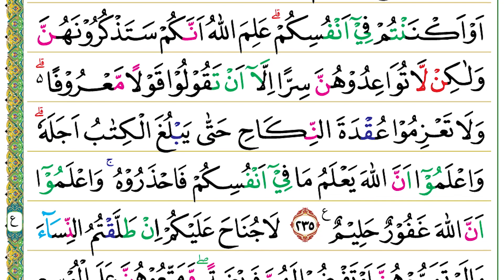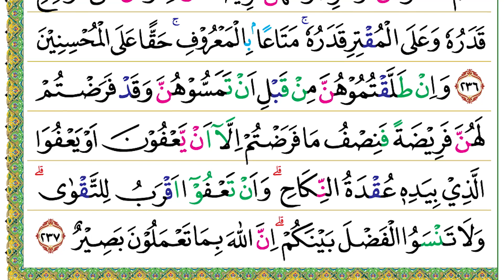Halaman 038 (Juz 02) Semaan Al Quran Al Baqarah Ayat 234-237 Syeikh Hani Ar Rifa'i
Al Baqarah Ayat 234-237 :

وَالَّذِيْنَ يُتَوَفَّوْنَ مِنْكُمْ وَيَذَرُوْنَ اَزْوَاجًا يَّتَرَبَّصْنَ بِاَنْفُسِهِنَّ اَرْبَعَةَ اَشْهُرٍ وَّعَشْرًا ۚ فَاِذَا بَلَغْنَ اَجَلَهُنَّ فَلَا جُنَاحَ عَلَيْكُمْ فِيْمَا فَعَلْنَ فِيْٓ اَنْفُسِهِنَّ بِالْمَعْرُوْفِۗ وَاللّٰهُ بِمَا تَعْمَلُوْنَ خَبِيْرٌ
234. Wal-lażīna yutawaffauna minkum wa yażarūna azwājay yatarabbaṣna bi'anfusihinna arba‘ata asyhuriw wa ‘asyrā(n), fa'iżā balagna ajalahunna falā junāḥa ‘alaikum fīmā fa‘alna fī anfusihinna bil-ma‘rūf(i),wallāhu bimā ta‘malūna khabīr(un).
 Orang-orang yang mati di antara kamu dan meninggalkan istri-istri hendaklah mereka (istri-istri) menunggu dirinya (beridah) empat bulan sepuluh hari. Kemudian, apabila telah sampai (akhir) idah mereka, tidak ada dosa bagimu (wali) mengenai apa yang mereka lakukan terhadap diri mereka menurut cara yang patut. Allah Maha Mengetahui apa yang kamu kerjakan.

وَلَا جُنَاحَ عَلَيْكُمْ فِيْمَا عَرَّضْتُمْ بِهٖ مِنْ خِطْبَةِ النِّسَاۤءِ اَوْ اَكْنَنْتُمْ فِيْٓ اَنْفُسِكُمْ ۗ عَلِمَ اللّٰهُ اَنَّكُمْ سَتَذْكُرُوْنَهُنَّ وَلٰكِنْ لَّا تُوَاعِدُوْهُنَّ سِرًّا اِلَّآ اَنْ تَقُوْلُوْا قَوْلًا مَّعْرُوْفًا ەۗ وَلَا تَعْزِمُوْا عُقْدَةَ النِّكَاحِ حَتّٰى يَبْلُغَ الْكِتٰبُ اَجَلَهٗ ۗوَاعْلَمُوْٓا اَنَّ اللّٰهَ يَعْلَمُ مَا فِيْٓ اَنْفُسِكُمْ فَاحْذَرُوْهُ ۚوَاعْلَمُوْٓا اَنَّ اللّٰهَ غَفُوْرٌ حَلِيْمٌ ࣖ
235. Wa lā junāḥa ‘alaikum fīmā ‘arraḍtum bihī min khiṭbatin-nisā'i au aknantum fī anfusikum, ‘alimallāhu annakum satażkurūnahunna wa lākil lā tuwā‘idūhunna sirran illā an taqūlū qaulam ma‘rūfā(n), wa lā ta‘zimū ‘uqdatan-nikāḥi ḥattā yablugal-kitābu ajalah(ū), wa‘lamū annallāha ya‘lamu mā fī anfusikum faḥżarūh(u), wa‘lamū annallāha gafūrun ḥalīm(un).
 Tidak ada dosa bagimu atas kata sindiran untuk meminang perempuan-perempuan atau (keinginan menikah) yang kamu sembunyikan dalam hati. Allah mengetahui bahwa kamu akan menyebut-nyebut mereka. Akan tetapi, janganlah kamu berjanji secara diam-diam untuk (menikahi) mereka, kecuali sekadar mengucapkan kata-kata yang patut (sindiran). Jangan pulalah kamu menetapkan akad nikah sebelum berakhirnya masa idah. Ketahuilah bahwa Allah mengetahui apa yang ada dalam hatimu. Maka, takutlah kepada-Nya. Ketahuilah bahwa Allah Maha Pengampun lagi Maha Penyantun.

لَا جُنَاحَ عَلَيْكُمْ اِنْ طَلَّقْتُمُ النِّسَاۤءَ مَا لَمْ تَمَسُّوْهُنَّ اَوْ تَفْرِضُوْا لَهُنَّ فَرِيْضَةً ۖ وَّمَتِّعُوْهُنَّ عَلَى الْمُوْسِعِ قَدَرُهٗ وَعَلَى الْمُقْتِرِ قَدَرُهٗ ۚ مَتَاعًا ۢبِالْمَعْرُوْفِۚ حَقًّا عَلَى الْمُحْسِنِيْنَ
236. Lā junāḥa ‘alaikum in ṭallaqtumun-nisā'a mā lam tamassūhunna au tafriḍū lahunna farīḍah(tan), wa matti‘ūhunna ‘alal-mūsi‘i qadaruhū wa ‘alal-muqtiri qadaruhū matā‘am bil-ma‘rūf(i), ḥaqqan ‘alal-muḥsinīn(a).
 Tidak ada dosa bagimu (untuk tidak membayar mahar) jika kamu menceraikan istri-istrimu yang belum kamu sentuh (campuri) atau belum kamu tentukan maharnya. Berilah mereka mut‘ah, bagi yang kaya sesuai dengan kemampuannya dan bagi yang miskin sesuai dengan kemampuannya pula, sebagai pemberian dengan cara yang patut dan ketentuan bagi orang-orang yang berbuat ihsan.

وَاِنْ طَلَّقْتُمُوْهُنَّ مِنْ قَبْلِ اَنْ تَمَسُّوْهُنَّ وَقَدْ فَرَضْتُمْ لَهُنَّ فَرِيْضَةً فَنِصْفُ مَا فَرَضْتُمْ اِلَّآ اَنْ يَّعْفُوْنَ اَوْ يَعْفُوَا الَّذِيْ بِيَدِهٖ عُقْدَةُ النِّكَاحِ ۗ وَاَنْ تَعْفُوْٓا اَقْرَبُ لِلتَّقْوٰىۗ وَلَا تَنْسَوُا الْفَضْلَ بَيْنَكُمْ ۗ اِنَّ اللّٰهَ بِمَا تَعْمَلُوْنَ بَصِيْرٌ
237. Wa in ṭallaqtumūhunna min qabli an tamassūhunna wa qad faraḍtum lahunna farīḍatan faniṣfu mā faraḍtum illā ay ya‘fūna au ya‘fuwal-lażī biyadihī ‘uqdatun-nikāḥ(i), wa an ta‘fū aqrabu lit-taqwā, wa lā tansawul-faḍla bainakum, innallāha bimā ta‘malūna baṣīr(un).
 Jika kamu menceraikan mereka sebelum kamu sentuh (campuri), padahal kamu sudah menentukan maharnya, maka (bayarlah) separuh dari apa yang telah kamu tentukan, kecuali jika mereka atau pihak yang memiliki kewenangan nikah (suami atau wali) membebaskannya. Pembebasanmu itu lebih dekat pada ketakwaan. Janganlah melupakan kebaikan di antara kamu. Sesungguhnya Allah Maha Melihat apa yang kamu kerjakan.